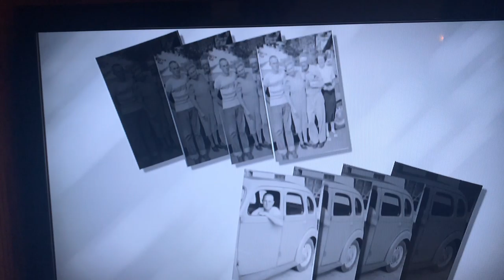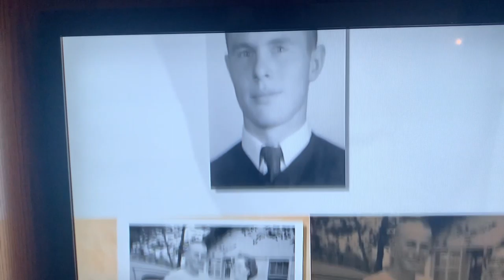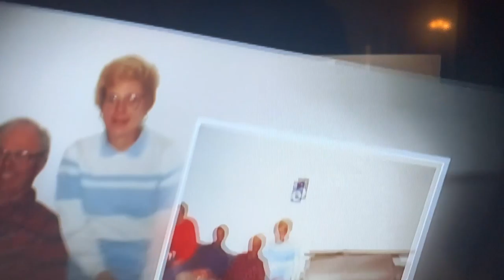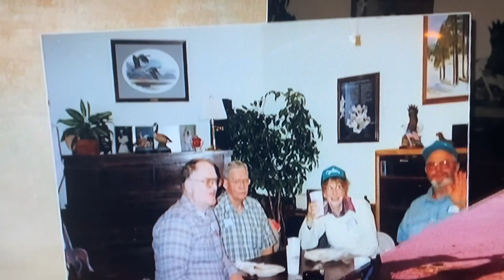Carl edward johnson photos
Jan, willetta march, francis kippes, berkley